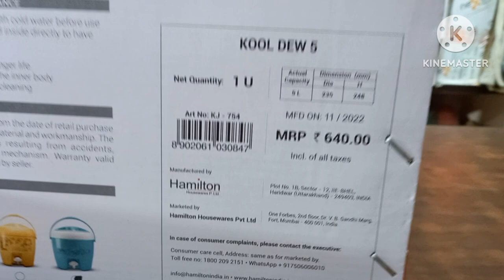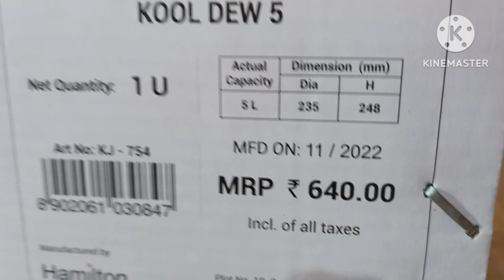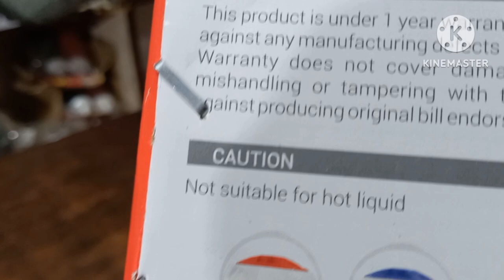Milton Kool Dew 5 Camper|| Milton Kool Dew 5 Camper Unboxing & Review||‎@JNUnboxingMart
1.Food Grade BPA free plastic inner keeps contents odor free throughout the day

2. Attractive design with wide mouth, Insulated material to ensure content remains cold for long hours.

 3. Elegant shape that increases your style quotient. Ideal companion for travel, picnic, homes, offices, shops, and clinics.

4. Product Is Under 1 Year Warranty From The Date Of Retail Purchase Against Any Manufacturing Defects In Material And Workmanship. The Warranty Does Not Cover Damages Resulting From Accidents, Mishandling Or Tampering With The Mechanism. Warranty Valid Against Producing Original Bill Endorsed By Seller.

Suggested Videos;
MILTON Kool Stallion Plastic Water Jug, 5L, Multicolor review| price
Milton New Kool Rover 22 Insulated Water Jug, 19 liters, Blue / REVIEW / UNBOXING
How to change water cooler tap Tuti/Urdu/Hindi
Milton Kool Seal 7 Insulated Water Jug Review